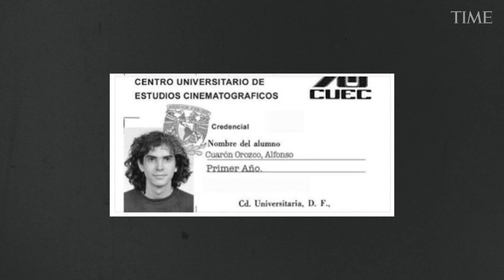Alfonso Cuarón | TIME100 Leadership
Alfonso Cuarón shares how he first met Emmanuel 'Chivo' Lubezki, who supported him in his first job in the U.S., and more...